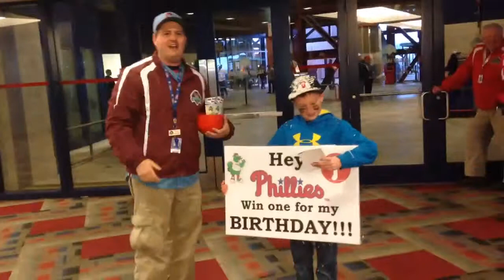Hugh's 10th birthday phillies